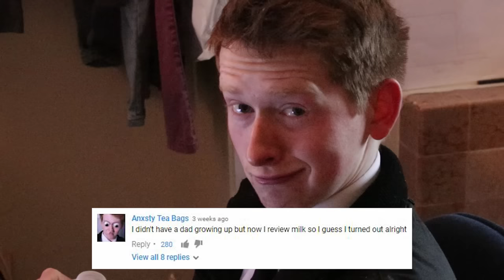SKY MILK (MM Ep20)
MILK FROM DA SKY?! an in-depth review detailing the true values of milk that has fallen out of Gods penis.